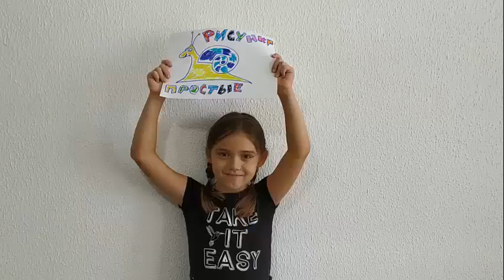Рисунок задумчивый мопсик, how to draw pug dog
Как нарисовать собаку мопс. простой рисунок для детей, щеночек мопсик pugdog drawings little puppy pugdog simple picture , pugdog image